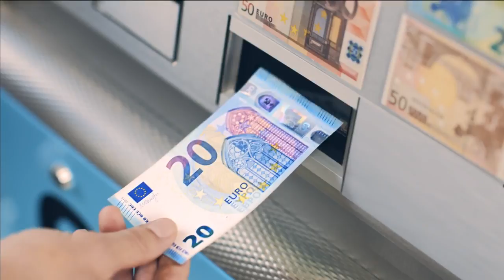Ανακαλύψτε το νέο τραπεζογραμμάτιο των 20 ευρώ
Στις 24 Φεβρουαρίου 2015, ο Mario Draghi, Πρόεδρος της Ευρωπαϊκής Κεντρικής Τράπεζας, παρουσίασε επισήμως το νέο.

Ανακαλύψτε το νέο τραπεζογραμμάτιο των 20 ευρώ και το νέο χαρακτηριστικό ασφαλείας του, το καινοτόμο παράθυ.

Ανακαλύψτε το νέο τραπεζογραμμάτιο των 10 ευρώ και τα χαρακτηριστικά ασφαλείας του – αρκούν ο έλεγχος με.